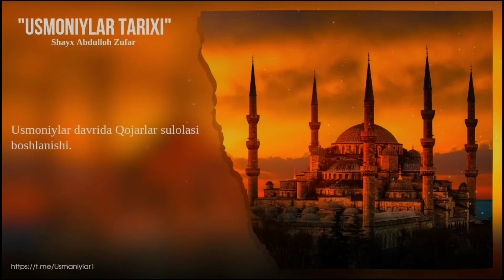Usmoniylar davrida Qojarlar sulolasi boshlanishi | Shayx Abdulloh Zufar hafizahulloh